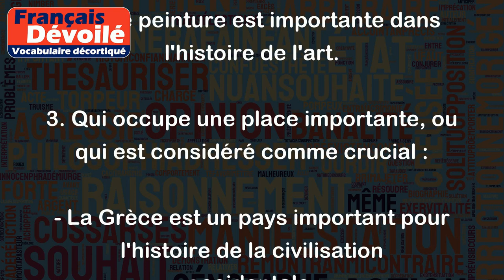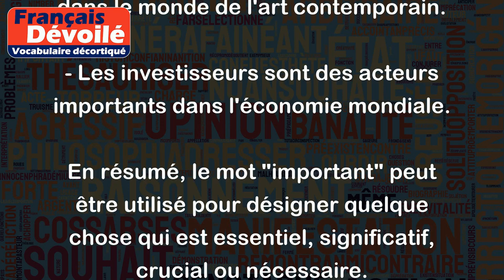Important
Le mot "important" peut avoir plusieurs sens en fonction du contexte. Voici les principaux sens avec des exemples :
1. Qui mérite une attention particulière ou une considération sérieuse :
- C'est important de s'hydrater pendant l'été.
- Il est important d'établir de bonnes relations avec ses collègues.
2. Qui a une grande valeur ou une signification profonde :
- Cette décision est importante pour l'avenir de l'entreprise.
- Cette peinture est importante dans l'histoire de l'art.
3. Qui occupe une place importante, ou qui est considéré comme crucial :
- La Grèce est un pays important pour l'histoire de la civilisation occidentale.
- Les élections présidentielles sont un moment important dans la vie politique d'un pays.
4. Qui est influent ou puissant dans un domaine donné :
- Elle est une personnalité importante dans le monde de l'art contemporain.
- Les investisseurs sont des acteurs importants dans l'économie mondiale.
En résumé, le mot "important" peut être utilisé pour désigner quelque chose qui est essentiel, significatif, crucial ou nécessaire.